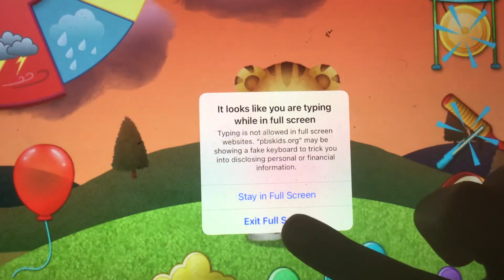December 20, 2020